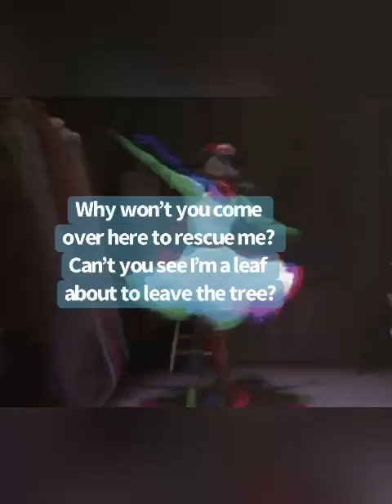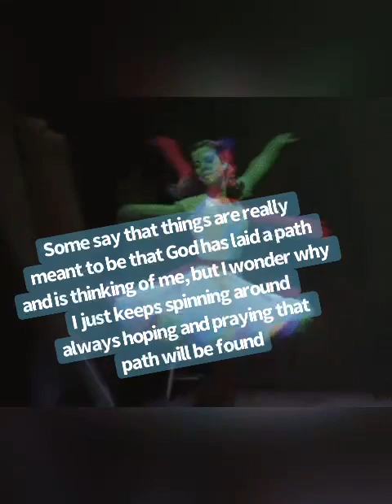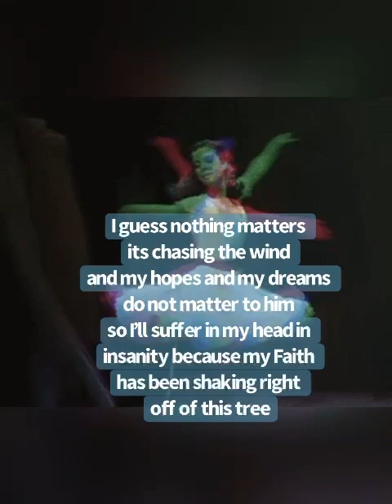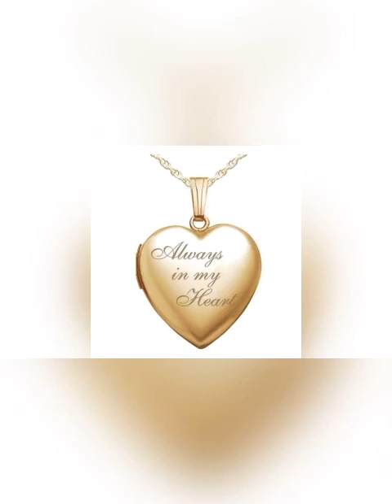ONCE YOURE AN ORACLE, YOU MUST TIME TRAVEL TO RESCUE YOUR PAST SELF for GINGER